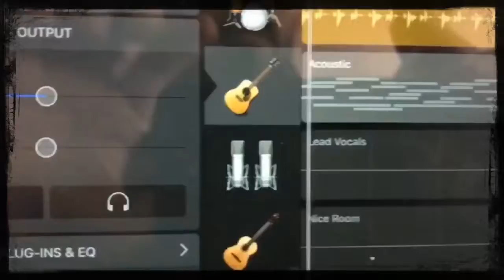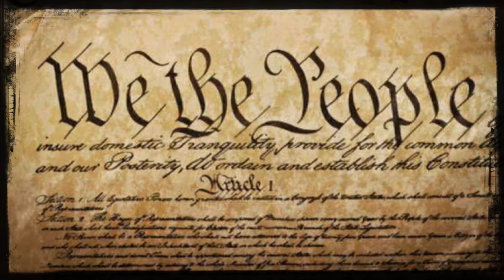Welcome to the Edge - New Beginnings